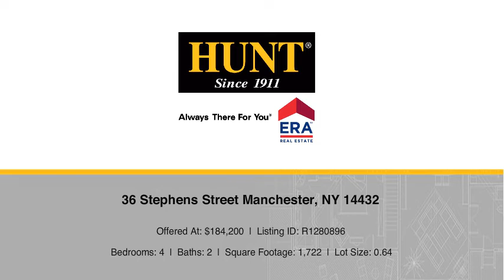36 Stephens Street Manchester, NY 14432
Sandra Van Camp Team - Canandaigua Branch
4 beds 2 baths